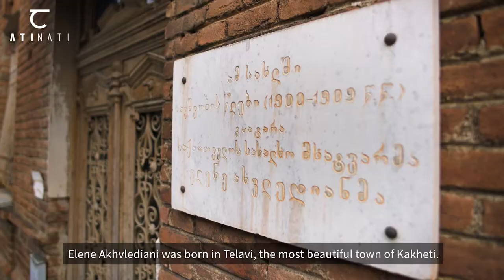ATINATI: ARTIST IN FOCUS – ELENE AKHVLEDIANI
Elene Akhvlediani - (ელენე ახვლედიანი, 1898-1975)

The artist is regarded as a pioneer of the urban landscape in Georgian modernism. Her paintings are noted for the combination of decorative and painterly treatment - the use of a multitude of concrete details and generalized, almost abstract elements, the impression of depth and two-dimensionality, careful attention to detail, and application of broad, flat brushstrokes.

Some of her works offer a synthesis of several of these techniques, which allows the painter to create the right mood. Akhvlediani is more concerned with showing the genius loci rather than presenting landmarks. That is why her cityscapes are so alive, colourful, and expressive. The pictures tell stories of the people living in these places. Even if people are not represented, the viewer can get a sense of their everyday existence. Elichkha’s landscapes are filled with an implied presence of the people residing in the neighbourhoods featured in her paintings.

ATINATI is a new media platform, created with the purpose of producing and curating high-quality digital content about Georgian art and culture. Considering significant scarcity of information about the country and simultaneous interest it has sparked among global audiences over the course of the past years, the platform aspires to bring Georgian culture into focus.

Literally meaning “the first ray of light that permeates darkness” or, figuratively speaking, “first piece of knowledge, clarity” in Georgian, ATINATI is an unprecedented project that promises to manifest local art, fashion, architecture, literature, theater, film, and a variety of cultural realms.
The greatest asset of ATINATI is a sizeable group of its contributors, who are essentially the movers and shakers behind modern-day cultural transformations in Georgia. It is through such superior curated content that ATINATI envisions providing readers around the globe with fascinating stories, features and up-to-date news from the very crossroads of the East and West.